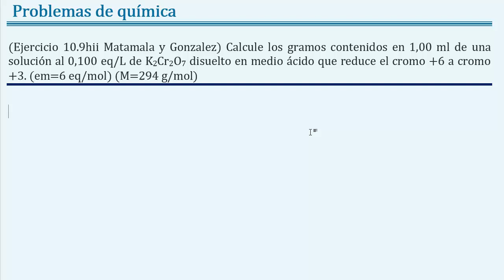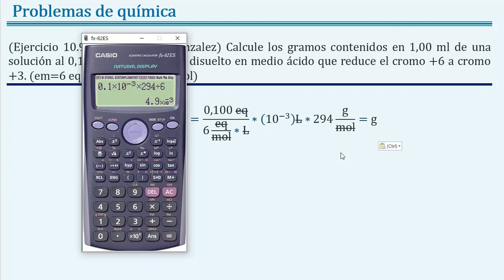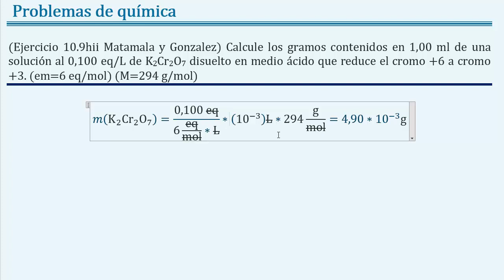Hallar los gramos en 1 ml de K2Cr2O7 al 0.1 normal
Enunciado Calcule los gramos contenidos en 1.00 ml de una solución al 0.100 N de K2Cr2O7 disuelto en medio ácido que reduce el cromo +6 a cromo +3.

Temas: química, química general, unidades de concentración, conversiones entre unidades de concentración, peso equivalente, equivalente molar, factor equivalente, concentración normal, normalidad química